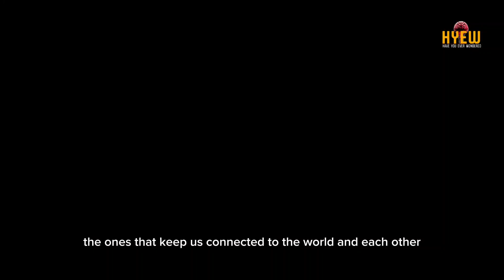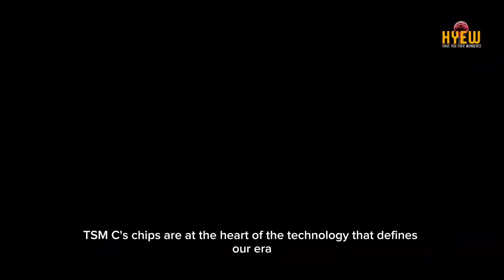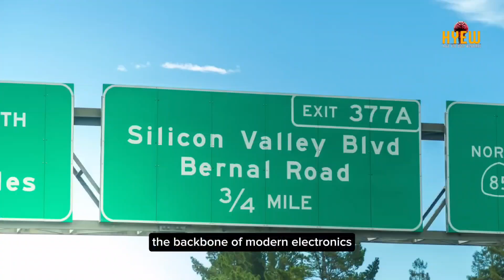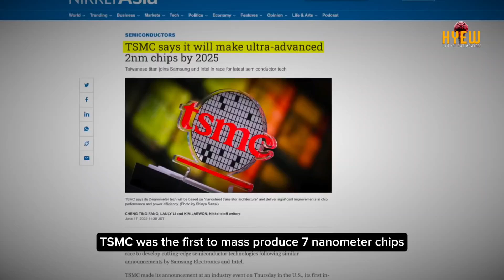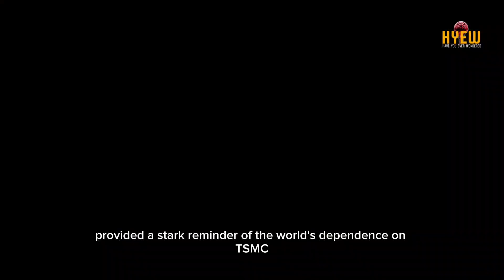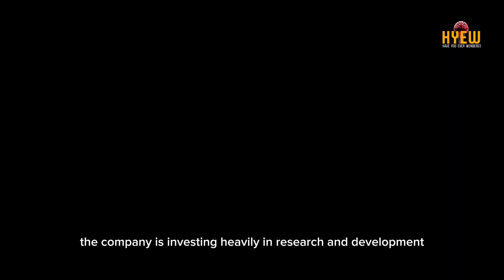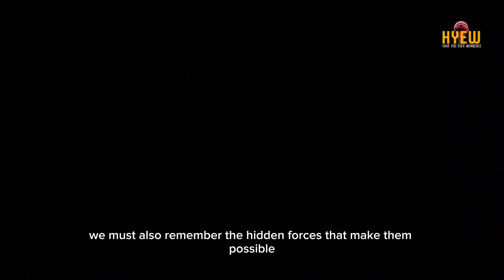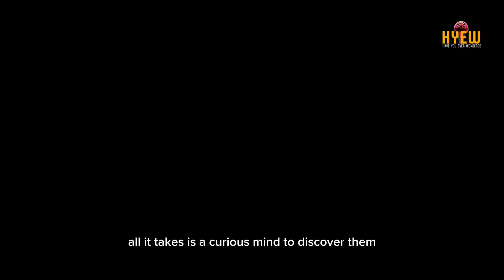HOW CAN THIS ONE COMPANY CONTROLS EVERYTHING IN THE WORLD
Discover the hidden powerhouse behind our everyday devices in this insightful video! 🌟 We'll dive into the technology that powers your smartphones, computers, and even cars, highlighting TSMC's crucial role in the semiconductor industry. From Taiwan's ambitions to global tech leadership, you'll learn how TSMC's innovative chip manufacturing has transformed industries and impacted the global economy. Uncover the geopolitical implications and the pandemic's effects on chip supply, and understand the ethical dimensions of our reliance on advanced technology. Join us for a fascinating exploration of the unseen forces shaping our world.

OUTLINE:

00:00:00 The Unseen Force
00:01:52 The Birth of a Giant
00:03:24 A World Running on TSMC
00:03:54 The Race for Smaller, Faster, Stronger
00:04:31 The Delicate Balance of Power
00:06:30 A World Held Hostage?
00:07:06 Innovation's Double-Edged Sword
00:07:40 The Future in the Balance
00:08:12 Beyond the Horizon
00:08:38 The Power of Curiosity
00:09:08 Stay Curious, Stay Informed